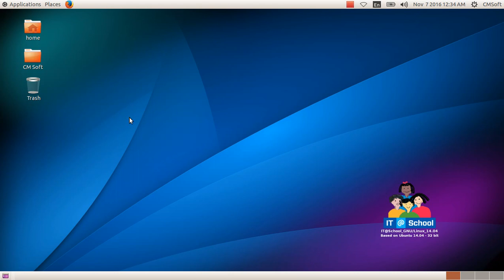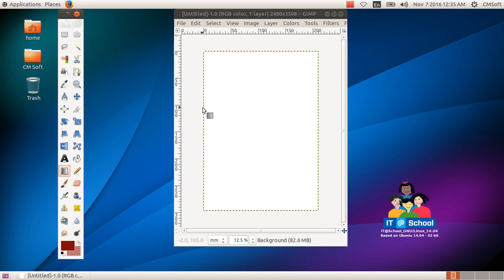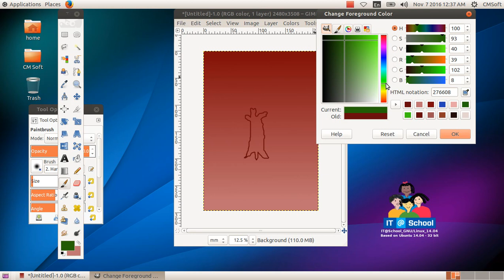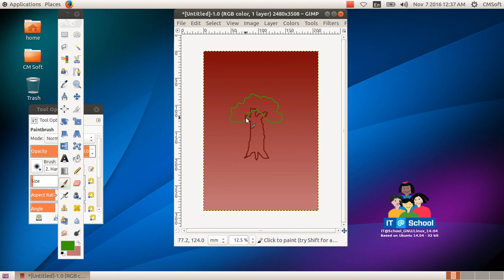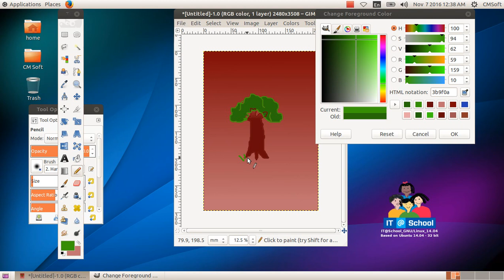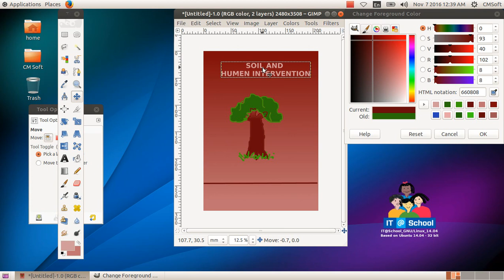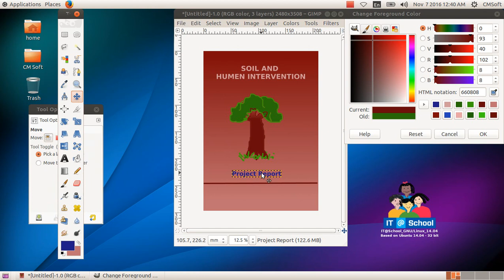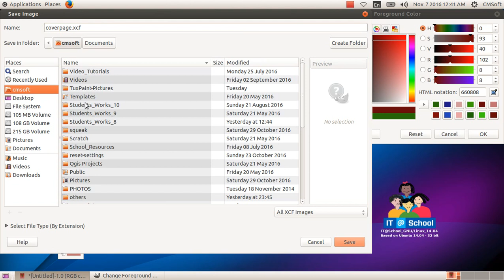ICT Tutorials Std 8 Chapter 2.6 Gimp ചിത്രലോകത്തെ വിസ്‍മയങ്ങൾ The Wonderland of Pictures